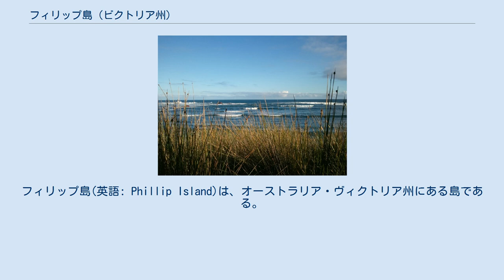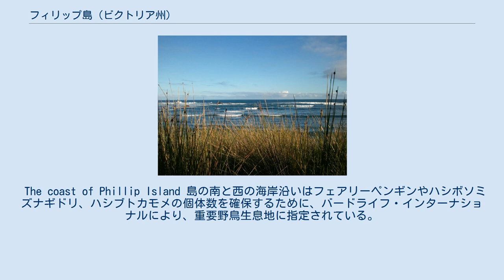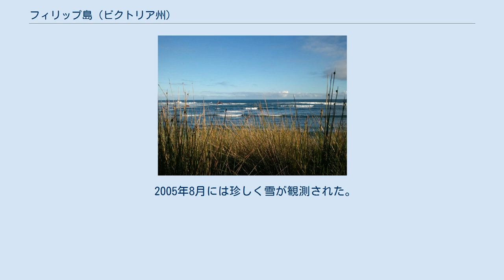フィリップ島 (ビクトリア州)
フィリップ島(英語: Phillip Island)は、オーストラリア・ヴィクトリア州にある島である。
メルボルンから約140km南西に位置している。
島の名前は探検家のジョージ・バスによって初代ニュー・サウス・ウェールズ州総督のアーサー・フィリップにちなんで名づけられた。
 島は長さ26km、幅9kmで面積100km2であり、島自体が浅いウェスタン・ポート湾における防波堤の役割をしている。
 オーストラリア本土とは本土側のサン・レモと島側のニューヘイブンとの間にかかる全長640mのコンクリート橋で結ばれている。
 2011年の定住者人口はオーストラリアの推計人口で9,406人である。
夏季には40,000人の人々が住んでいる。
 島内の農地の約60%は羊や畜牛の牧畜に利用されている。
 The coast of Phillip Island 島の南と西の海岸沿いはフェアリーペンギンやハシボソミズナギドリ、ハシブトカモメの個体数を確保するために、バードライフ・インターナショナルにより、重要野鳥生息地に指定されている。
島内ではワラビーやカンガルーがよく見られる。
さらに、島西端のシール・ロックスにはオットセイのコロニーがある。
近年では島近海でブルナンクジラ、ザトウクジラ、シャチ、ミナミセミクジラの個体数が1970年頃のソ連や日本の商業捕鯨や違法な捕鯨以来回復している。
 通年バス海峡沖からの南西の卓越風が吹いており、メルボルンに比べて穏やかな気候になっている。
 海洋性気候であるが、夏季は涼しく乾燥しており地中海性気候の特徴も併せ持っている。
 2005年8月には珍しく雪が観測された。